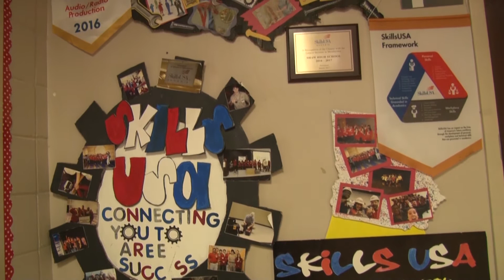11-1-17 The Hook